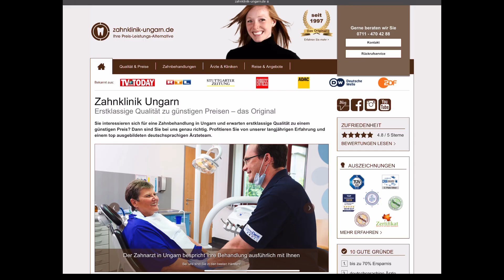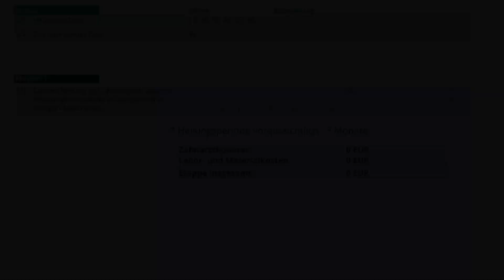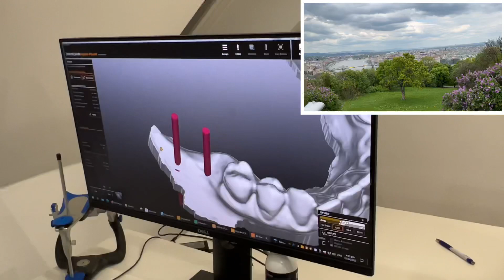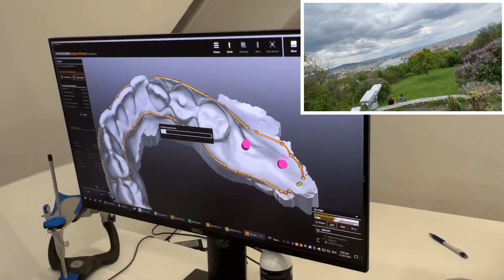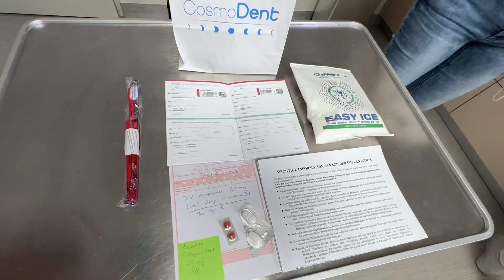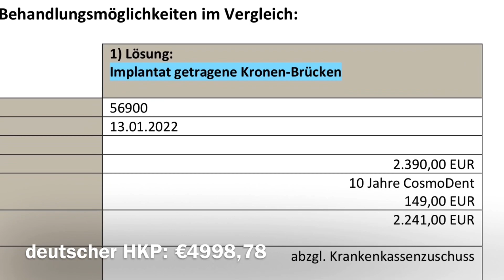Zahnbehandlung in Ungarn: Ablauf einer Implantation in der Zahnklinik bis zum Implantatkörper Doku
Der Zahntourismus ist ein Teil des Medizintourismus , der sich nur für die Zahnpflege interessiert. Diese Art des Tourismus hat sich in Europa seit Mitte der neunziger Jahre entwickelt. Bei den Eingriffen handelt es sich hauptsächlich um Zahnimplantate und -prothesen. Ungarn ist das erste Land welches Zahntourismus in Europa populär machte.

Der Grund für die Existenz dieses Phänomens ist der Preisunterschied zwischen verschiedenen Ländern. In der Tat zieht der Preisunterschied eine große Anzahl von Patienten aus dem Ausland an. Derzeit ist es möglich, Ihre Zähne im Ausland mit der Erstattung der Krankenkasse im Herkunftsland behandeln zu lassen.

Bereits haben mehr als 600.000 ausländische Patienten von der Zahnbehandlung in Ungarn profitiert, dem führenden Ziel für den Zahntourismus.

Wie bei jeder medizinischen Behandlung im Ausland fällt der Zahntourismus unter die europäische Richtlinie 2011/24 / EU.

Und diese besagen, dass auch die in Deutschland geltenden Zuschüsse auch in Ungarn gewährt werden.

Zahnklinik Ungarn
Erstklassige Qualität zu günstigen Preisen – das Original
Sie interessieren sich für eine Zahnbehandlung in Ungarn und erwarten erstklassige Qualität zu einem günstigen Preis? Dann sind Sie bei uns genau richtig. Profitieren Sie von unserer langjährigen Erfahrung und einem top ausgebildeten deutschsprachigen Ärzteteam.

Zahnklinik Ungarn steht für Service und Qualität. Das gilt sowohl bei der Auswahl unserer Partnerzahnkliniken als auch bei der Organisation Ihrer Reise nach Ungarn. Unser Ziel ist es, Ihnen eine Zahnbehandlung anzubieten, die mindestens deutschen Qualitätsstandards entspricht aber sehr viel günstiger ist.

Bei uns bekommen Sie alles aus einer Hand: von der ersten Beratung über die Erstellung eines Heil- und Kostenplans bis hin zur kompletten Organisation Ihrer Reise und Unterkunft.

Unser Ziel ist es, Ihnen eine Zahnbehandlung anzubieten, die mindestens deutschen Qualitätsstandards entspricht aber sehr viel günstiger ist. Wir möchten schließlich, dass Sie regelmäßig zur Zahnbehandlung nach Ungarn reisen und uns gern weiterempfehlen.

Zur Qualitätskontrolle lassen wir uns regelmäßig von dem unabhängigen Zertifizierer TEMOS überprüfen und führen Patienten-Befragungen durch. Laut unserer jüngsten Erhebung waren 96 Prozent der Befragten mit dem Ergebnis ihrer Behandlung zufrieden oder sehr zufrieden. Über 90 Prozent unserer Patienten würden uns sogar weiterempfehlen.

Für die Zufriedenheit unserer Patienten sorgen neben der hervorragenden Qualität vor allem unsere günstigen Preise, die übrigens seit über zehn Jahren beständig sind. Anders als am Markt üblich, gibt es bei uns weder Lockangebote noch versteckte Kosten. Alle Angebote sind einfach und verständlich geschrieben und können sofort bei der Krankenkasse zur Genehmigung eingereicht werden. Wir schlüsseln Ihnen die Reisekosten getrennt von den Behandlungskosten auf. Dabei versuchen wir alle Kosten zu berücksichtigen, damit Sie vor Ort keine unangenehmen Überraschungen erleben.

Fehlt Ihnen ein Zahn oder fehlen Ihnen sogar mehrere Zähne, sollte die entstandene Lücke möglichst schnell geschlossen werden. Nur ein vollständiges Gebiss erfüllt auch seine kompletten Funktionen. Bei Zahnersatz zählen allerdings nicht nur die Kau- und Sprechfunktion, besonders die Optik spielt eine maßgebliche Rolle. Im Idealfall sollten die Zahnreihen unauffällig wiederhergestellt werden und der Zahnersatz möglichst nicht als solcher zu erkennen sein.

pduesp